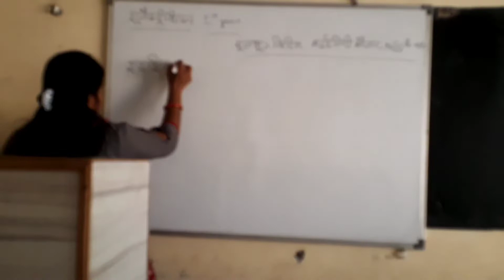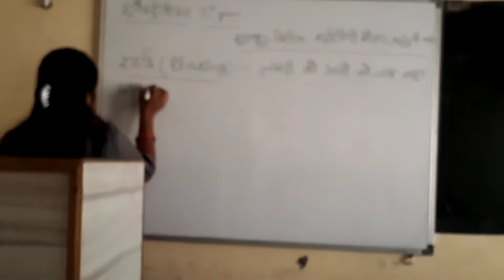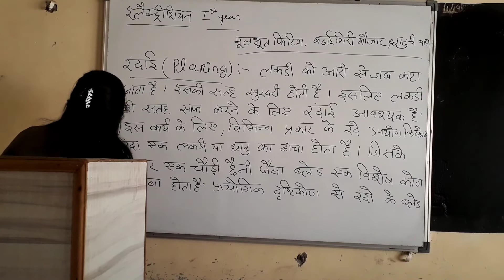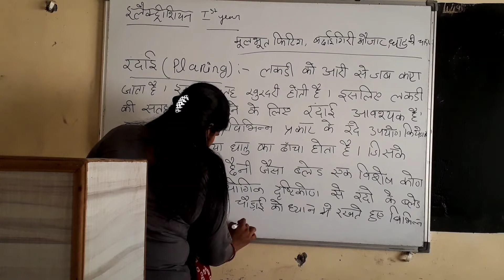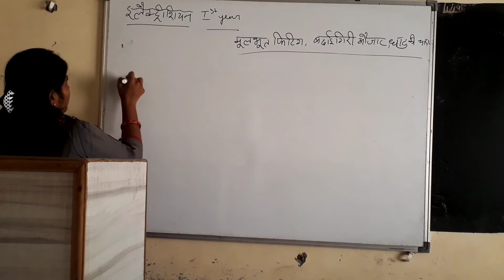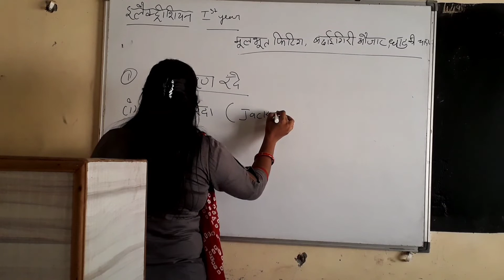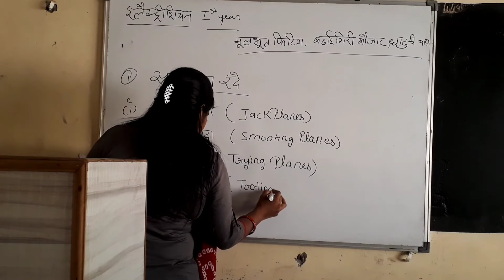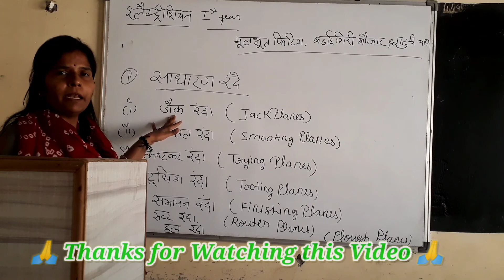औजारों का विस्तृत विवरण || मूलभूत फिटिंग || बढ़ाईगिरी औजार || धातु की चादर || PART-1 || इलैक्ट्रीशियन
*औजारों का विस्तृत विवरण
*मूलभूत फिटिंग
*बढ़ाईगिरी औजार
*धातु की चादर

1. Krishna College of Education
2. Krishna College of Pharmacy
3. Krishna College of Law
4. Krishna Pvt ITI
5. Krishna Paramedical College & Hospital
6. Krishna Ayurvedic College and Hospital
7. SKD pvt ITI
8. Krishna College of Management
9. Kalpana Ayurvedic Unani College & Hospital
10. Krishna Pvt ITI Dadapatti Bhagwanpur U.K.
11. Krishna Ayurvedic College and Hospital Bhagwanpur, UK.
12. Kamlesh Paramedical PVT ITI
13. Rojgar Pvt ITI Muzaffrabad Road Kamalpur, chhutmalpur